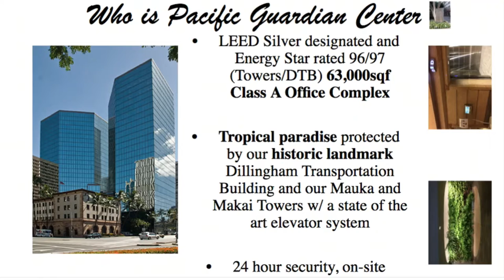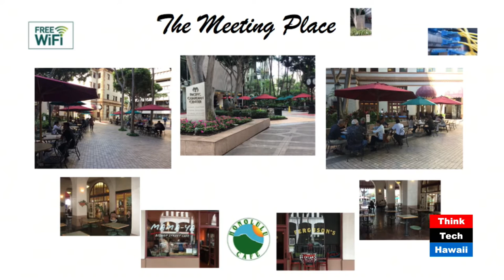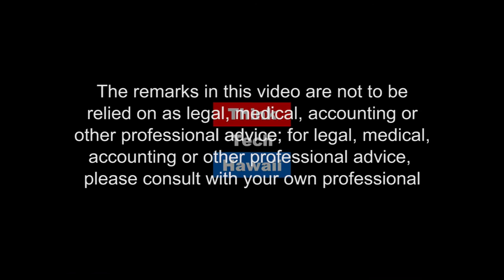Hawaii's Creative Public Spaces - A Unique Bike Repair Station Downtown Honolulu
Clarissa Marquart of Pacific Guardian Center (PCG) and PM Realty Group (PMRG) appears on Community Matters with Jay Fidell to talk about creativity in public spaces and the new bike repair station in this downtown Honolulu office complex's mini-park. With the move to get more people out of their cars and riding bikes, this station fills a new and growing need for bicycling in Hawaii.